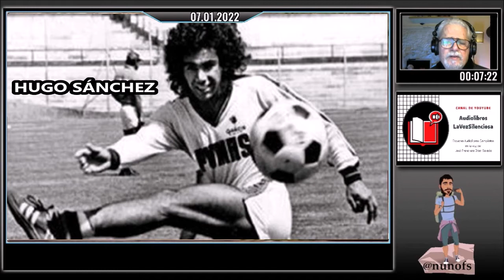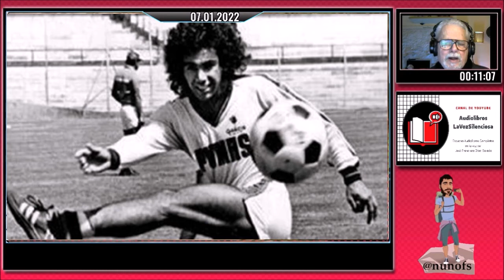HUGO SÁNCHEZ - BIOGRAFÍA - VIDAS DE FAMOSOS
🏐Jugador de fútbol mexicano, sin duda uno de los mejores del deporte rey de los 80.

💖 HAZ CLICK EN EL BOTÓN "UNIRME" que hay debajo del vídeo y tendrás acceso EXCLUSIVO al contenido para miembros, en agradecimiento a tu apoyo a este canal que quiere difundir cultura.

VIDAS DE FAMOSOS - BIOGRAFÍA

HUGO SÁNCHEZ

(México, 1958) Jugador de fútbol mexicano, sin duda uno de los mejores del deporte rey de los 80. El padre de Hugo, Héctor Sánchez, había sido jugador del Asturias y del Atlante. A la edad de catorce años Hugo entró ya a formar de la selección mexicana para los juegos olímpicos y ganó el torneo de la CONCACAF. En 1976 fichó por la formación juvenil de la Universidad Nacional Autónoma de México (UNAM), equipo en el que estuvo hasta el año 1981. Hugo Sánchez tomó parte en los Juegos Olímpicos de Montreal (Canadá) de 1976, en los cuales coincidió con su hermana (gimnasta olímpica), quien le enseñó la tradicional maroma o voltereta con la que solía celebrar sus tantos.

En octubre de 1977 debutó con la selección nacional mexicana absoluta, ganando el torneo de la CONCACAF. En la temporada 76-77 consiguió con el equipo de la UNAM, los Pumas, el primer campeonato de Liga de la historia del club. Dos años después terminó como máximo realizador del torneo, con 26 goles. Al final de esa temporada (1979), jugó un verano en Estados Unidos con los San Diego Sockers, pero pronto regresó a la UNAM, con la cual obtendría otra Liga (80-81), la Copa CONCACAF de clubes (1980) y la Copa Interamericana (1980), frente al Nacional de Montevideo.

Después de cinco temporadas en la UNAM (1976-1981), y con 99 goles en su cuenta personal, comenzó su carrera por España, en primer lugar en el Atlético de Madrid, al que se incorporó en 1981 y en el que, tras un periodo de adaptación, consiguió triunfar en la temporada 84-85, ganando la Copa del Rey, el segundo puesto de la Liga Española y el Trofeo Pichichi (otorgado al máximo goleador del torneo) merced a sus 19 tantos.

Ese verano fue fichado por el Real Madrid, equipo con el que entraría en la mejor etapa de su carrera deportiva al lado de jugadores como José Antonio Camacho, Emilio Butragueño, Rafael Gordillo, Jorge Alberto Valdano o Michel. Con el Real Madrid conquistó una Copa de la UEFA (1986), cinco títulos de Liga consecutivos (de 1986 a 1990), una Copa del Rey (1989), dos Supercopas de España (1988 y 1990) y cuatro nuevos Trofeos Pichichi como máximo realizador de la Liga: 1986 (22 goles), 1987 (34), 1988 (29) y 1990 (38, igualando el célebre récord del mítico jugador español Telmo Zarra).

En 1992 Hugo Sánchez dejó el Real Madrid y comenzó un largo recorrido que le llevó al América de México (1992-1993) y al Rayo Vallecano de Madrid (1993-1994); luego regresó de nuevo a México, esta vez al Atlante (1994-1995), para continuar en el Linz austriaco (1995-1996), el Dallas Burn estadounidense (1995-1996) y el Atlético Celaya (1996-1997). Terminó su carrera futbolística en este último equipo, donde jugó de nuevo con sus antiguos compañeros Michel y Emilio Butragueño.

Más tarde comenzó una nueva andadura en el mundo del fútbol al convertirse en entrenador de la UNAM, puesto que ejerció desde marzo hasta agosto de 2000. En mayo de 2001 pasó a entrenar al León y en septiembre del mismo año ocupó de nuevo el banquillo de la UNAM. Hugo Sánchez participó en dos fases finales de la Copa del Mundo con la selección mexicana, las celebradas en Argentina en 1978 (en la que el combinado mexicano sufrió tres derrotas sin que Hugo Sánchez lograse anotar ningún tanto) y en México en 1986 (en la que la selección llegó hasta los cuartos de final).

Como jugador, Hugo Sánchez sobresalió por su extraordinaria agilidad, sus desmarques, su gran capacidad para el remate (especialmente con la pierna izquierda) y su estilo acrobático, tanto en los remates (llegó a ejecutar la chilena con una maestría excepcional) como en la celebración de los goles. Polémico en el campo, tuvo siempre una corrección impecable fuera del mismo. Ha sido, sin duda, el futbolista mexicano con mayor fama internacional.